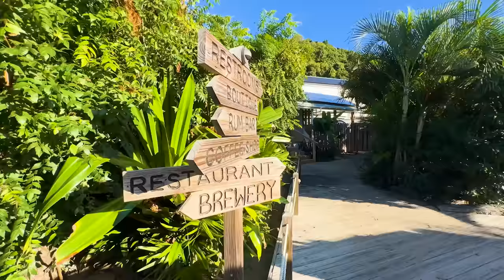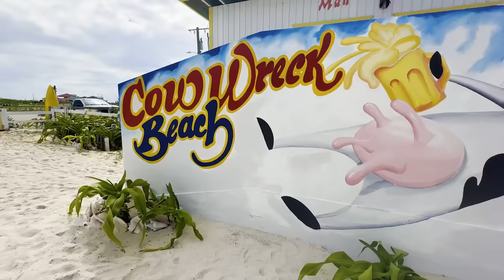BVI Dance Party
In this video I recap the Sailing Doodles Floatilla in the BVI!

Thank you to my Patrons for all your support – And huge shout out to Angus for the new swimsuit!